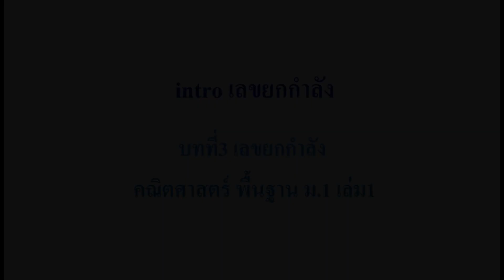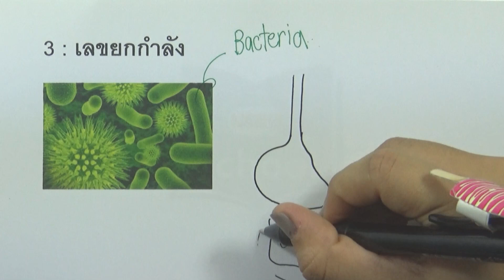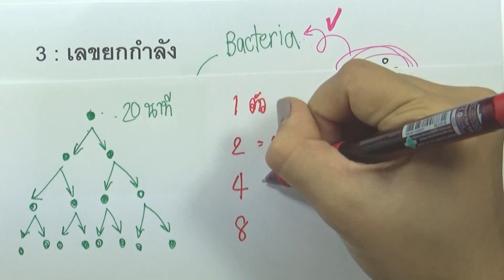intro เลขยกกำลัง